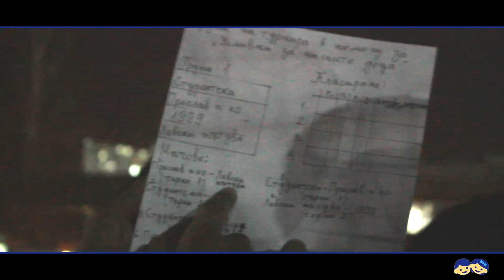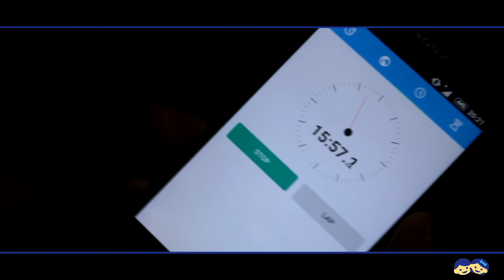"Усмивки за нашите деца" - благотворителен футболен турнир 23.11.16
Благотворителен футболен турнир в подкрепа на инициативата на "Усмивки за нашите деца" за дома за деца "Асен Златаров", град Враца